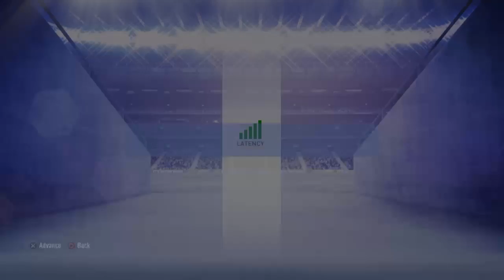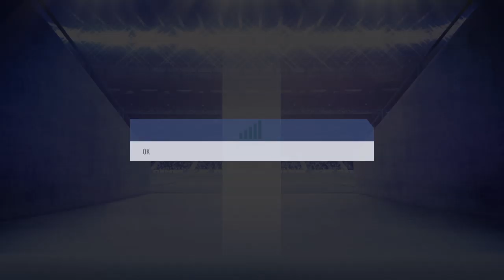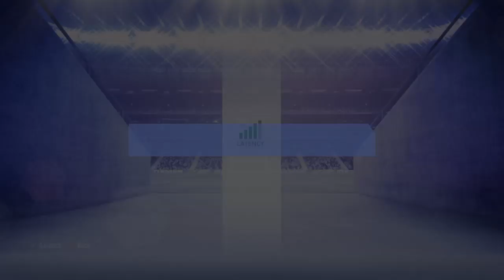9 wins 1 loss FUT Champions (the impact of prime scholes)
Weekend league new team